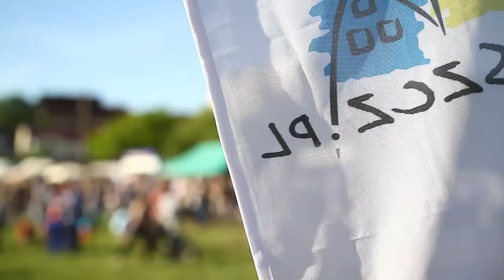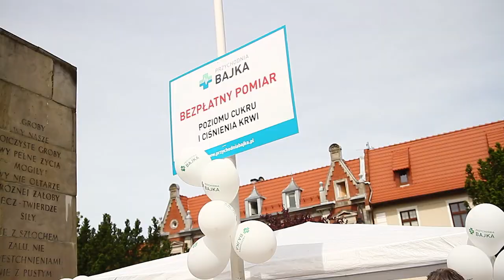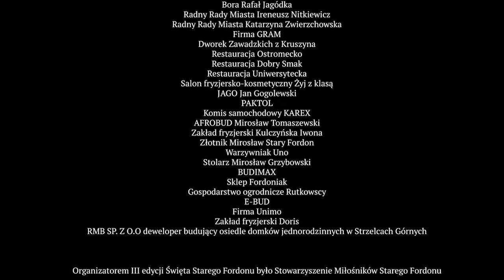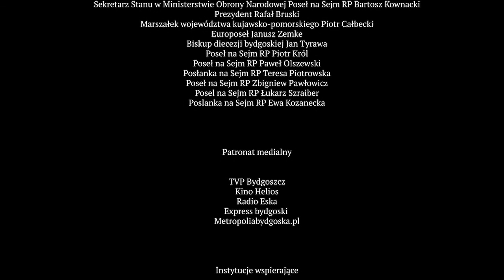Reportaż Fordon III Edycja Bydgoszcz 2017 720p